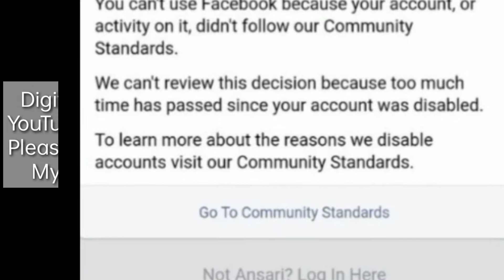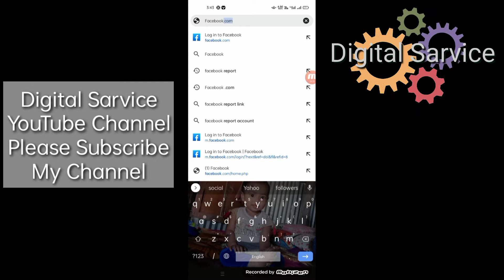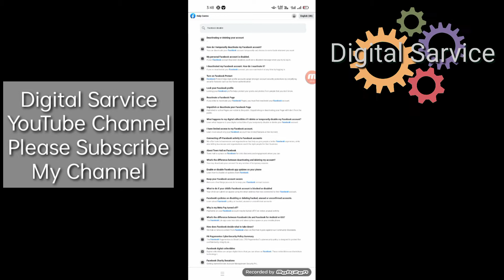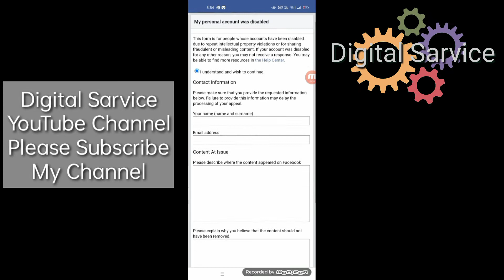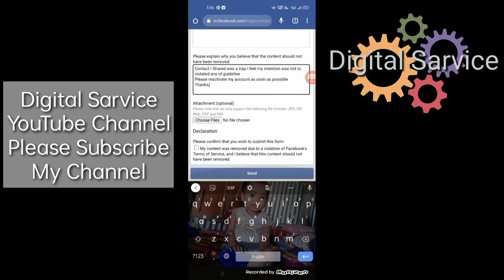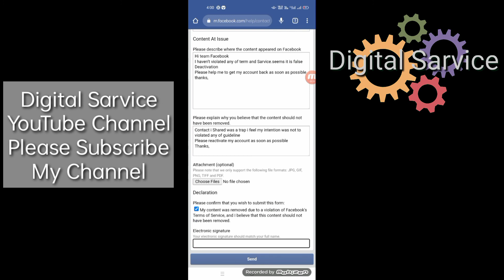How To Recover Disabled Facebook Account 2022 | Your Account Has Been Disabled Problem Solution 2022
Number (1) comment
Hi team Facebook
I haven't violated any of term and Sarvice.seems it is false Deactivation
Please help me to get my account back as soon as possible
thanks,

Number (2) Comment
Contact i Shared was a trap i feel my intention was not to violated any of guideline
Please reactivate my account as soon as possible
Thanks,

Facebook Disabled Account Recovery after 30 days
Facebook Disabled
Facebook Disabled Account Recovery Instagram

Facebook Disabled My Account
Facebook Disabled Account Recovery bgmi
Facebook Disabled Account Recovery after 30 days 2022
how to disable Facebook account

how to disable Facebook account from Instagram
how to disable Facebook account recovery
how to disable Facebook account temporarily
how to disable Facebook account pormanently
how to disable Facebook I'd

Facebook help center disabled account
Facebook Disabled Account oppeal
How can I get my disabled Facebook account back
How can I recover my disabled Facebook account 2022
What happens when Facebook disables your account

How long will my fb account be disabled
How can I recover my Facebook password without email and phone number 2022
How can I contact Facebook support
Facebook Disabled Account lockd
My parsonal account was desabled

My account was desabled
How can I unlock my FB account
How do I send an email to Facebook support
how to recover a disabled
make sure Facebook Disabled Your Account